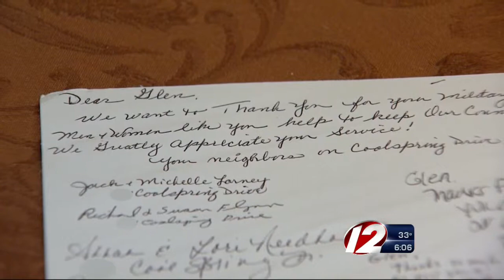Cranston man touched by thank you letter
The letter was addressed by hand and decorated with an American Flag.